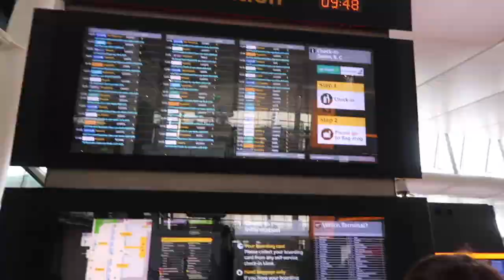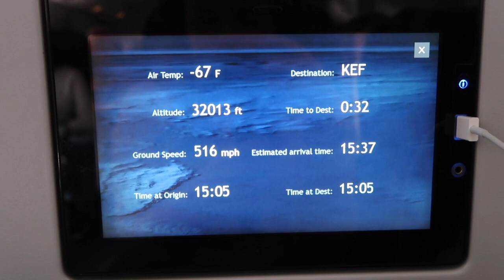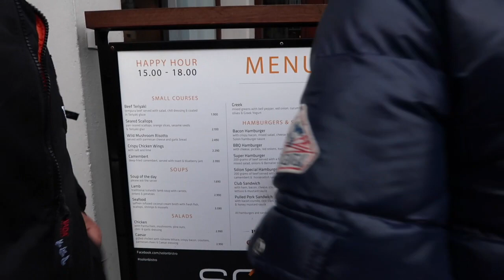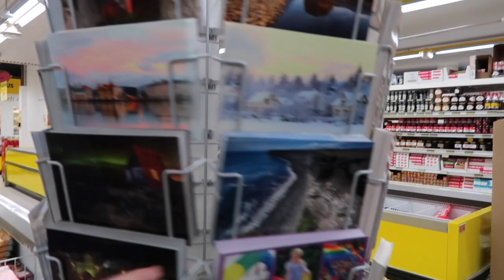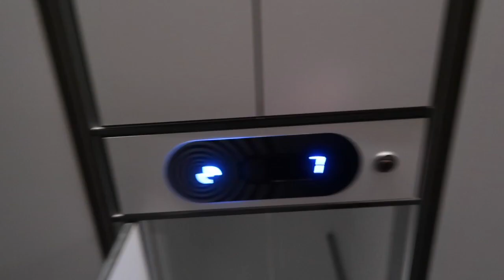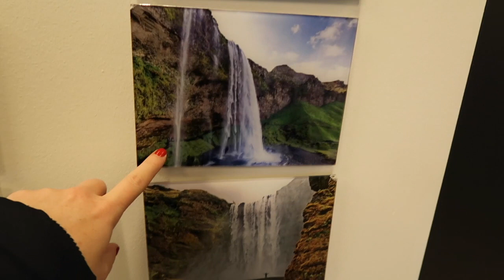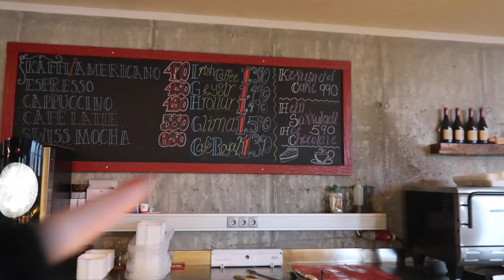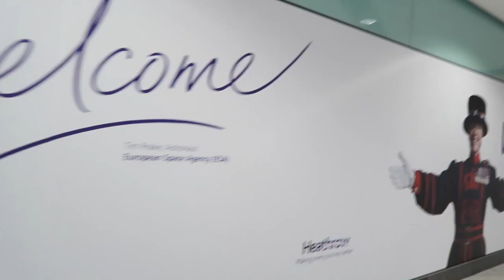ICELAND ADVENTURE! | Blue Lagoon, My Birthday & Reykjavík! ♡ | Brogan Tate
I went to Reykjavík in Iceland for my birthday with my family. We had an awesome time and I vlogged the whole experience. Enjoy! xx

Brogan Tate
Optimus Talent Ltd
Office 100, Imperial Court
Exchange Street East
Liverpool
L2 3AB

Huge thanks to the people below for letting me use their music in this video, be sure to check them all out below!

Amarante →
"Alive", "Slow Motion", "No Return"

Wentworth →
"I Thought The World Was Kinder"

Bevan →
"Tell Yourself" ft elizatwinkies

🐝 ABOUT ME:
Hey! I'm Brogan, Tate is my middle name. I'm a 22 year old beauty and lifestyle blogger and YouTuber from Bournemouth, UK. I've been creating content for five years ranging from weekly videos diaries, (aka the Weekly Vlogs!), travel, beauty, Disney, advice and everything in between. Lots of love, B. xo